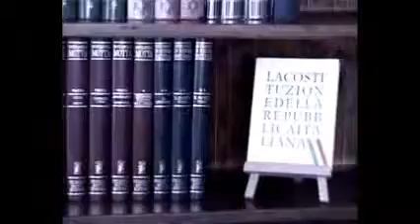Spot di Legrottaglie a favore dell' identità evangelica.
Spot di Legrottaglie,per invogliare quelli più timidi, a non nascondersi dietro a ogni forma di vergogna, ma con forza, dichiararsi cristiano evangelico.E' scritto nella Bibbia: Chi si vergogna di me, Io mi vergognerò di lui.